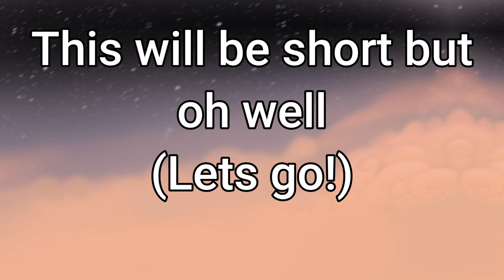Ranking EVERY AMBER ISLAND VERSE!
I thought this would be pretty cool to do.
This is day 2/7 of 1 week of Amber Island content from me!
It was simple, really.
Friend Codes:
My Singing Monsters - 83124360JC
My Singing Monsters (Steam) - 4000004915KJ
My Singing Monsters DOF - VJK68WYQ